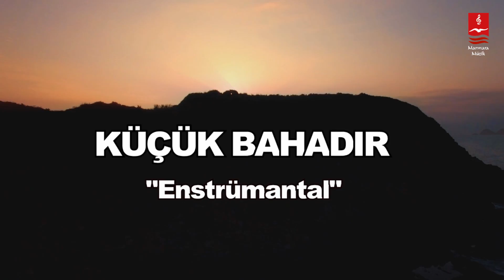Umut Mürare "KÜÇÜK BAHADIR" ENSTRÜMANTAL ( Fon Müziği )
ALBÜM : DENİZ FENERİ MÜZİKLERİ

duygusal fon müziği,
şiir fon müziği,
ilahi fon müziği,
fon müziği,
enstrümantal müzik,
enstrümantal fon müziği,
enstrümantal,
duygusal fon müzikleri,
fon müzikleri,